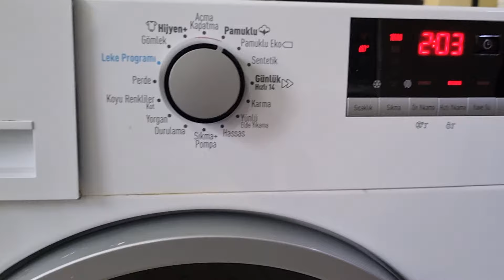Arçelik Çamaşır Makinesi Suyu Boşaltmıyor! Çamaşır makinesi su boşaltmıyor neden mi ?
arçelik çamaşır makinesi suyu boşaltmıyor
arçelik Çamaşır Makinesi suyu ısıtmıyor
arçelik Çamaşır Makinesi su akıtıyor
arçelik çamaşır makinesi su boşaltma yapmıyor
Çamaşır makinesi suyu boşaltmıyor
arçelik Çamaşır makinesi aşırı ses mi yapıyor
arçelik çamaşır makinesi arıza
makinem çalışmıyor diyor sanız
makinem çalışmıyor
çamaşır makinesi su almıyor
çamaşır makinesi su akıtıyor
çamaşır makinesi su boşaltma yapmıyor
çamaşır makinesi ısıtıcı hatası veriyor
çamaşır makinem sıkmıyor
çamaşır makinesi çalışmıyor
çamaşır çalışmıyor
çamaşır ısıtmıyor
Çamaşır çalışmıyor
çamaşır suyu boşaltmıyor
çamaşır suyu ısıtmıyor
Çamaşır su akıtıyor
çama